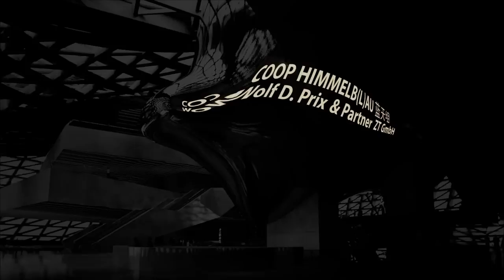Museum of Contemporary Art & Planning Exhibition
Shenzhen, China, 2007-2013